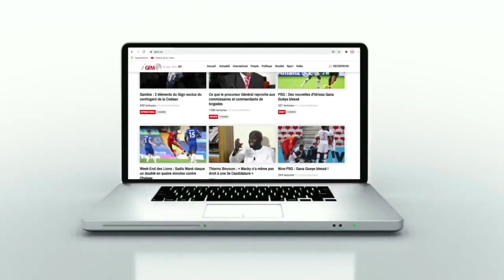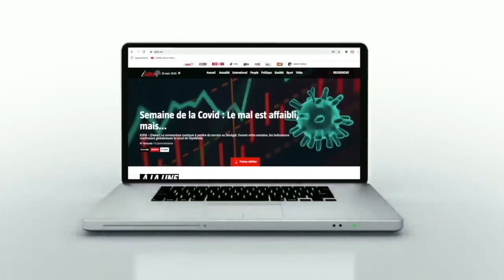Massaer Dia : "Nous remercions la DGPSN pour cette formation des Journalistes"